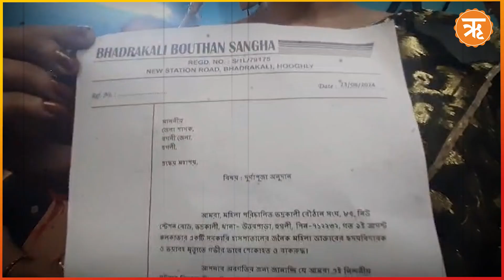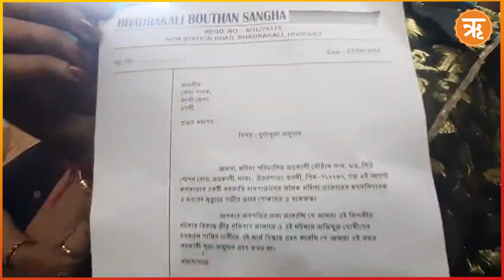Kolkata Durga Puja Mamata : আরজি কর নিয়ে মমতার বিরুদ্ধে গর্জে উঠলেন ‘বৌঠান’-রা!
পুজোর সরকারি অনুদান প্রত্যাখ্যানের শরিক হল হুগলির আরও একটি ক্লাব। এবার আরজি কর-কাণ্ডের প্রতিবাদে উত্তরপাড়ার মহিলা পরিচালিত ‘বৌঠান সঙ্ঘ’ এর তরফে জানানো হয়েছে যে তারা দুর্গা পুজোর জন্য রাজ্য সরকারের ৮৫ হাজার টাকা অনুদান নেবে না। ইতিমধ্যে এই মর্মে জেলা প্রশাসনের কাছে চিঠি পাঠানো হয়েছে ক্লাবের তরফে। এই নিয়ে এখনও পর্যন্ত উত্তরপাড়ার তৃতীয় দুর্গাপুজো কমিটি পুজোর অনুদানে ‘না’ বলল। এর আগে ‘উত্তরপাড়া শক্তি সঙ্ঘ’ এবং ‘আপনাদের দুর্গাপুজো’ কমিটি পুজো অনুদান নেবে না বলে জানিয়েছিল।